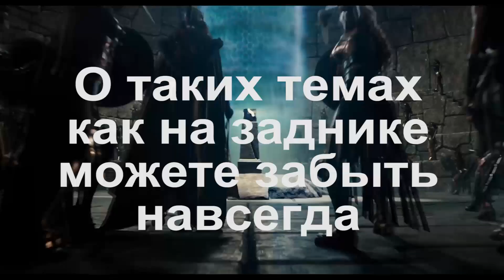Кратко о "Лига Справедливости/Justice League"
Самый честный обзор фильма от фаната DC

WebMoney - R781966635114